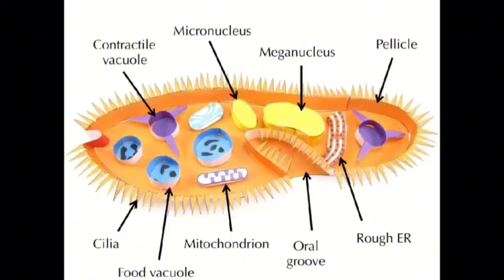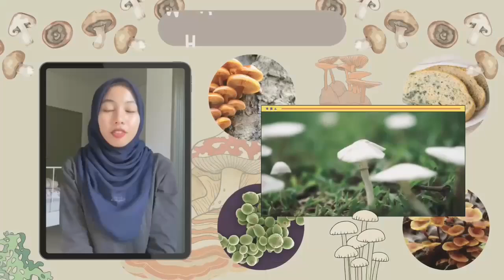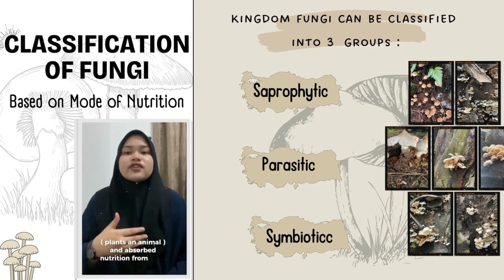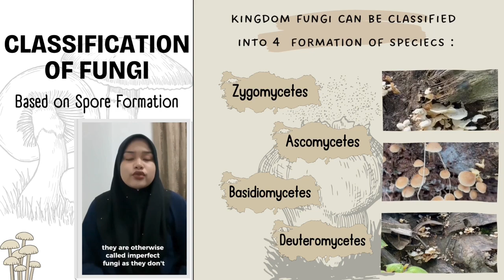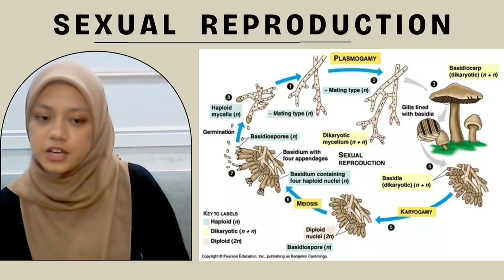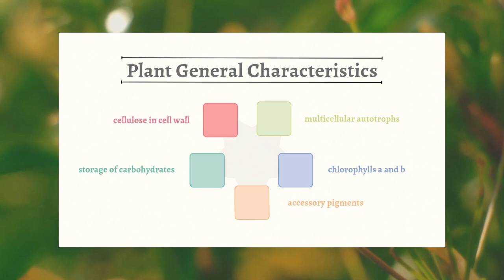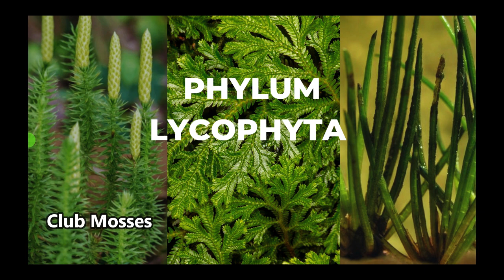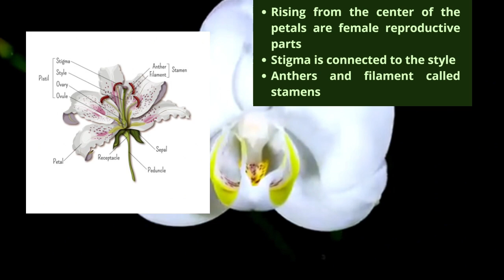Documentary of Protista, Fungi and Plantae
Created by
1. NUR IZYAN IZZATI BINTI MOHD AZMI
2. RAJA NURSHAZZATUL ATHIRAH BINTI RAJA
SHAHFAIZAL
3. NURLAILA SHAHIRAH BINTI MOHD HALID
4. NURFATIN FARHANA BINTI MOHD FAZILI
5. NURHANIE NADHIRAH BINTI MOHAMMAD NORRIZAL
6. MOHAMAD TAUFIQ HIDAYAT
7. MUHAMMAD MUSTAQIM BIN A HARIS
8. DANI ZAIM BIN LAILI
9. ALYA NAJIHAN BINTI MOHD SHAHREL